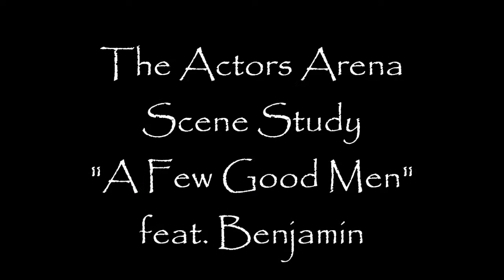Scene study - "A Few Good Men" featuring Benjamin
From The Actors Arena classes, here is a scene study - "A Few Good Men" featuring Benjamin.